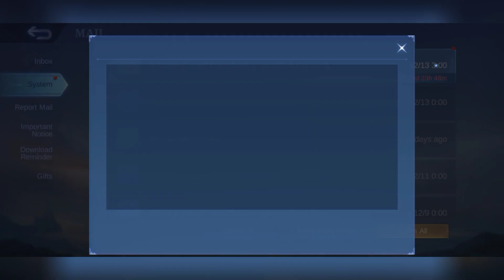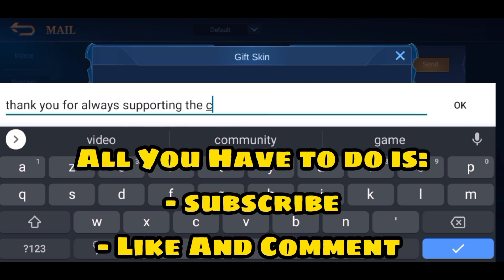31407 DIAMONDS To Buy M3 Fiend Haunter & Roger Model Figure | MLBB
31407 DIAMONDS To Buy M3 Fiend Haunter & Roger Model Figure | MLBB
▬▬▬▬▬▬▬▬▬▬ஜ۩۞۩ஜ▬▬▬▬▬▬▬▬▬▬▬
 ▓▓▓▓▓▒▒▒░░░ PLEASE READ THIS ░░░▒▒▒▓▓▓▓▓
▬▬▬▬▬▬▬▬▬▬▬ஜ۩۞۩ஜ▬▬▬▬▬▬▬▬▬▬▬